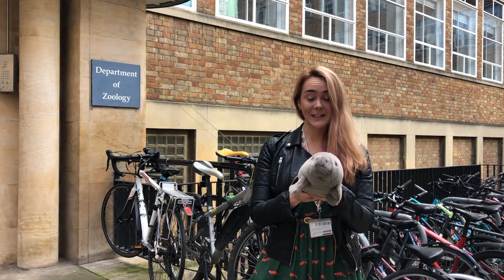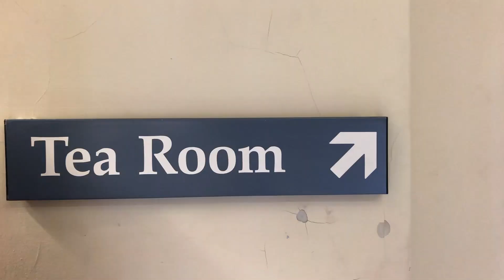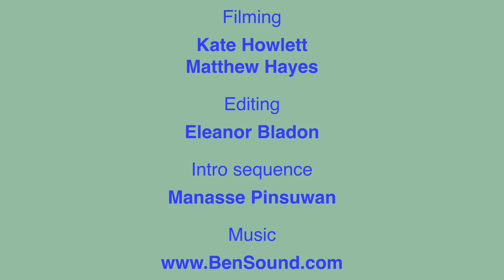ZooCast Shorts 1 Ellie Bladon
ZooCast is evolving! Introducing ZooCast Shorts, a new companion to our longer grad student interviews. We will be interspersing these shorter episodes throughout the new season so you can see the department first-hand through the eyes of our students.

Follow Ellie Bladon (@Eleanor_Bladon), 2nd year PhD student in the Kilner Group (@BuryingBeetle), around the Zoology Department, meet her study animals in the lab and find out her favourite things about being a grad student here.